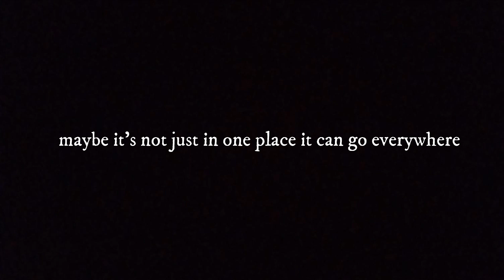Painting on Cemetery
Merawat apapun itu adalah bagian dari kita ketika masih diberi kesempatan saat hidup